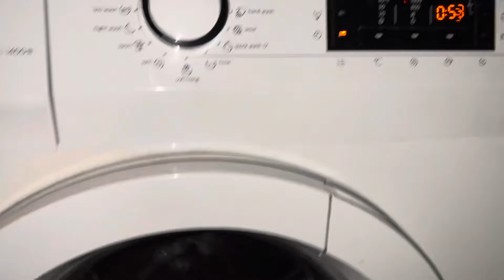Gorenje W743 - Synthetics 60°C - Main Wash (Wrong Configuration)